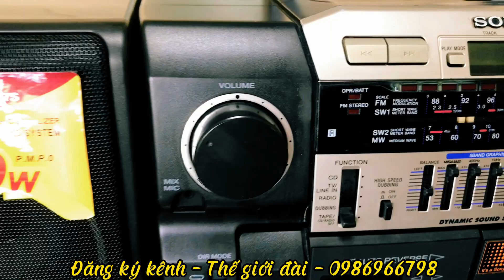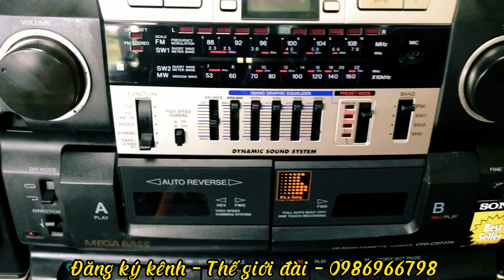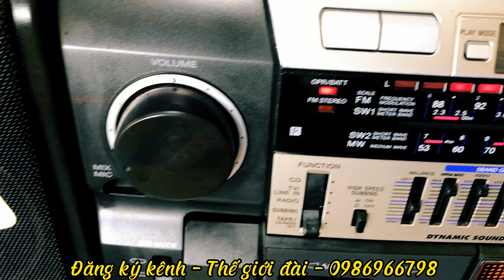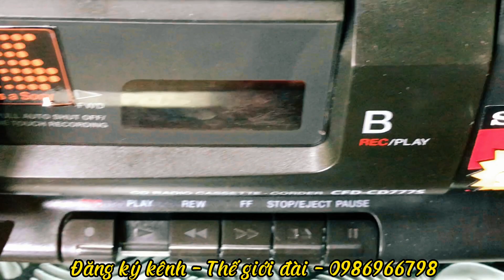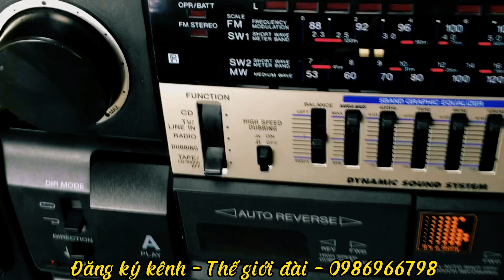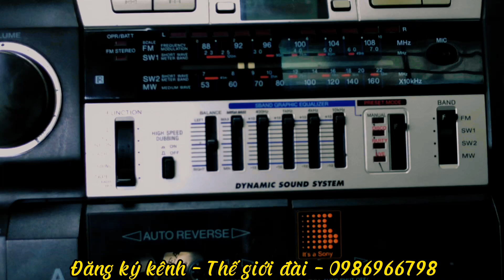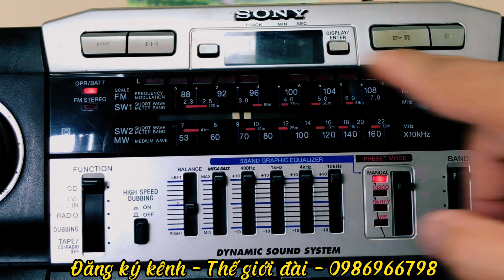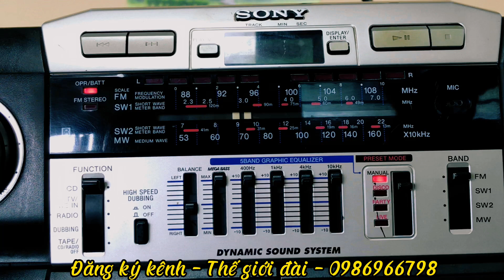SONY CFD - CD777S ĐẸP XUẤT XẮC - ÔNG HOÀNG CỦA DÒNG SONY - 0986966798